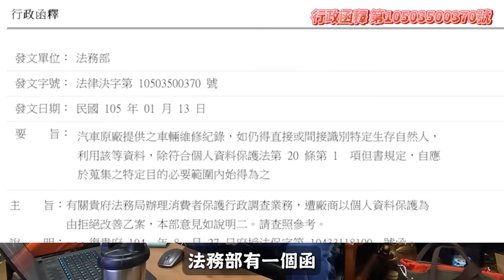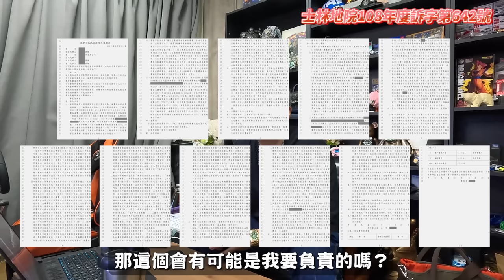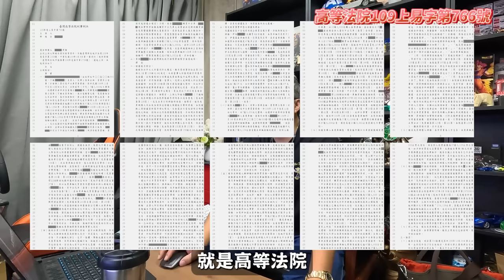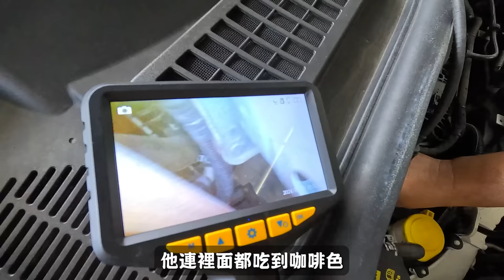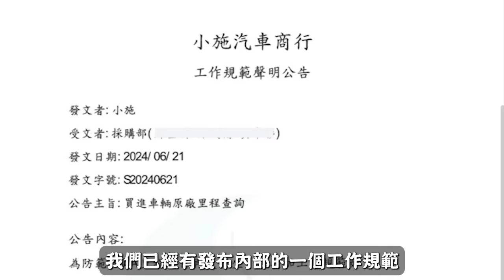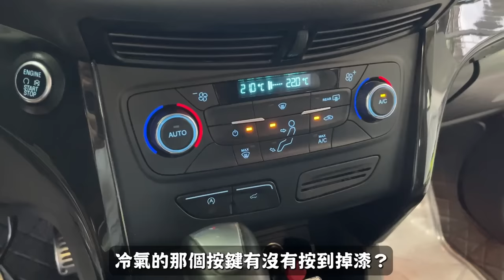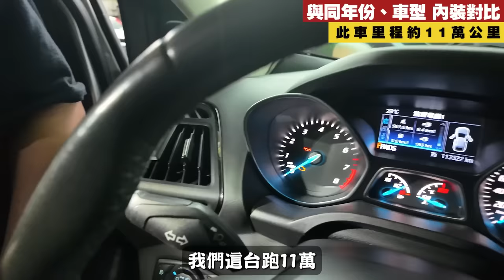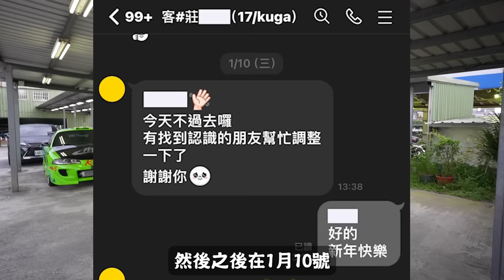【事件說明】差點找不到前車主!!!調表車細節檢討!小施汽車調錶後續。